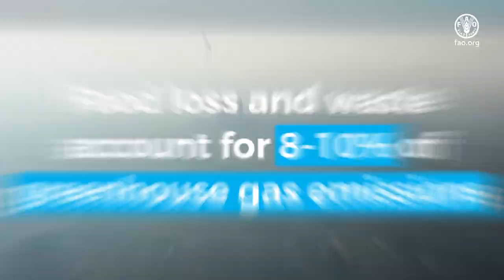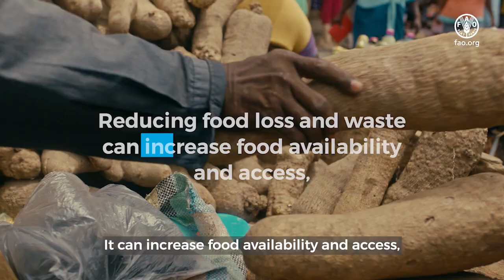Food loss and waste is one of the biggest contributors to climate change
Did you know that food loss and waste
is one of the biggest contributors to climate change?
Today, our agrifood systems are broken.
Hunger, food insecurity, obesity
and undernourishment are rising.
And yet, the way we produce
and consume food
is resulting in high rates
of food loss and waste.
Every year, around 14% of the world's food
is lost after harvest
and in the distribution chain
prior to retail.
And an additional 17% of food
available to consumers is wasted.
Food loss and waste account for 8 to 10%
of the world's greenhouse gas emissions.
In a number of countries,
the food supply
chain is on course
to overtake farming and land use
as the largest contributor
of greenhouse gases.
Carbon dioxide is generated
at every step of the food supply system,
from production to handling,
transportation, storage and distribution,
regardless of whether the food produced
is consumed or not,
leaving a significant carbon footprint.
In particular,
the rotting of food waste in landfills
and open dumps is adding considerably
to greenhouse gas emissions,
each year, producing around
49 million tonnes of methane.
This is a potent greenhouse gas
that has 84 times the warming power
of carbon dioxide,
over a 20-year period.
Greenhouse gases contribute
to an unstable climate
prone to drastic environmental change
and extreme weather events.
These unstable climate conditions
negatively impact crop yields,
reduce the nutritional quality of crops,
disrupt supply chains,
and threaten food security.
But the impacts of food loss and waste
extend beyond this.
Across the world,
around 3.1 billion people
cannot access a healthy diet,
and an estimated 828 million people
go hungry every day
while the food they need
is lost or wasted.
Truly resilient agrifood systems
must be able to anticipate,
prevent, adapt and transform
in the face of any disruption,
protecting food security,
livelihoods and nutrition for all.
Reducing food loss and waste
plays a key role in transforming
agrifood systems.
It can improve productivity
and ensure natural resources
are used more efficiently,
contributing to economic growth
and benefiting society as a whole.
It can increase food availability and access,
protect the income of farmers
and smallholders,
and contribute to improving
dietary quality.
Reducing food loss and waste can also help
to reduce greenhouse gas emissions.
It’s one of the most impactful climate solutions
we have today.
Everyone can contribute to reducing
food loss and waste.
Let’s all work together to reduce
and strengthen agrifood systems,
for better production, better nutrition,
a better environment,
and a better life for all.